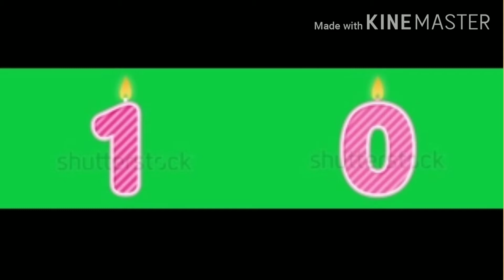Backward counting 10 to 1. Learn backward counting with animated colourfull candles.